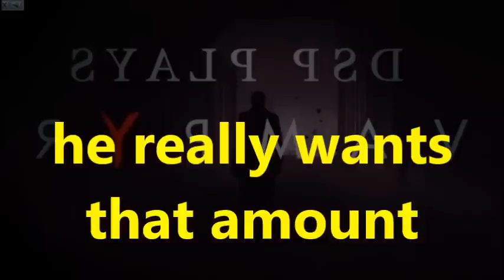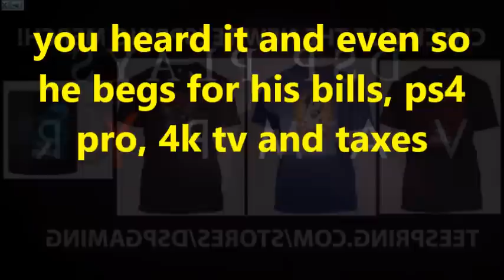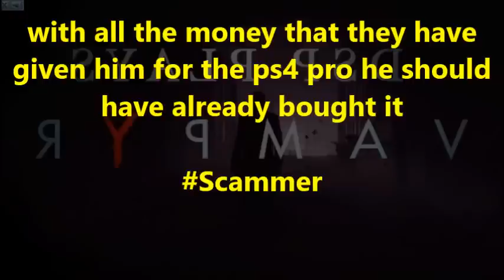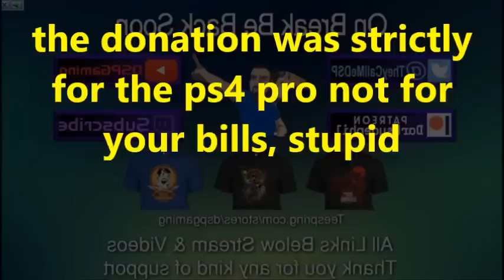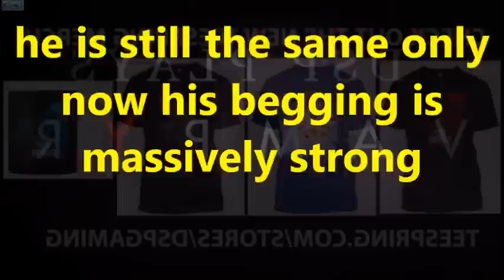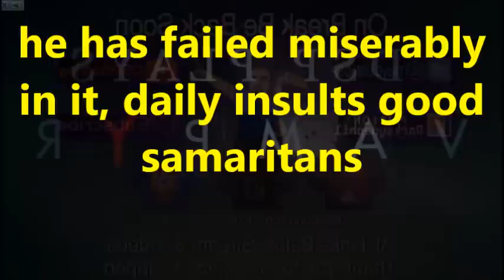DsPgaming--pignosis-|-admitting that he does fundraising during his streams & I have changed a lot